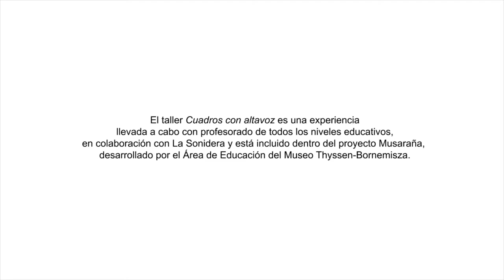La Sonidera: Tríptico del Rosario, Hans Suess Kulmbach | Musaraña | Comunidad docente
Radioperformance realizada en el taller de profesorado Cuadros con Altavoz a partir de la obra Tríptico del Rosario de Hans Suess Kulmbach.